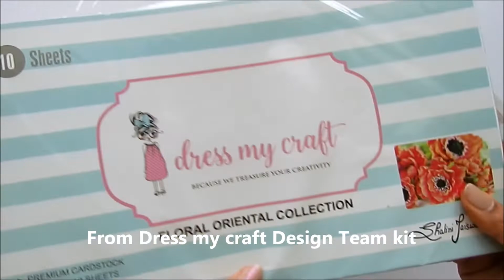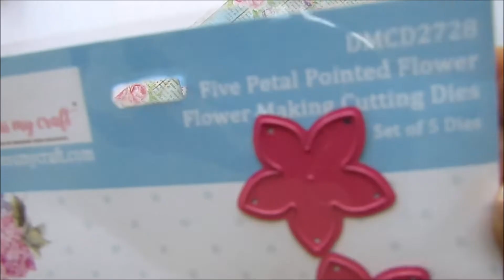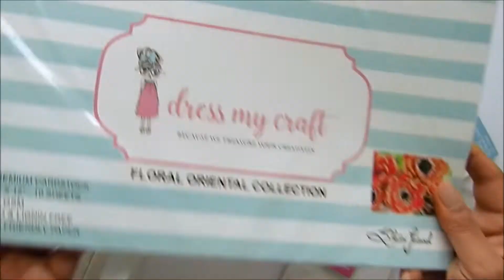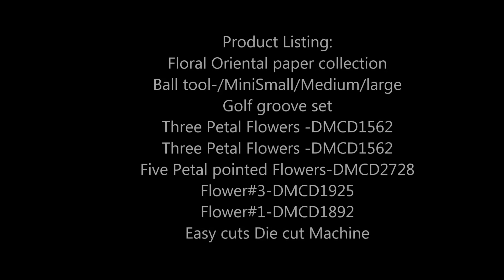Handmade flowers using Dress My Craft dies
Vandana here and sharing my video with product listings. already finished my blog.pls check and let me know if everything is fine.
Product Listing:

Papers:

1.Floral Oriental collection Paper DMCP1121
Flower making:Tools

Groove Golf toolset DMCT4185

Ball tool Large DMCT4284

Ball tool medium DMCT4273

Ball Tool small DMCT4262

Ball Tool Mini DMCT4251

Perforating Foam pad- DMCPFP100

Flower Making: Dies

Three Petal Flowers -DMCD1562

Five Petal pointed Flowers-DMCD2728

Flower#3-DMCD1925

Flower#1-DMCD1892

Easy cut die cut Machine